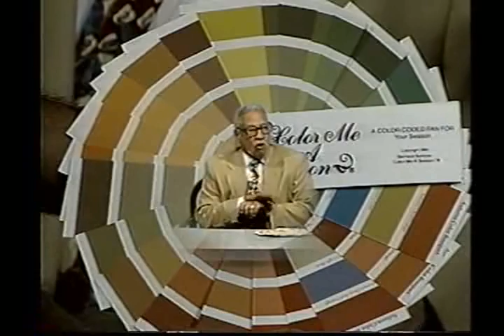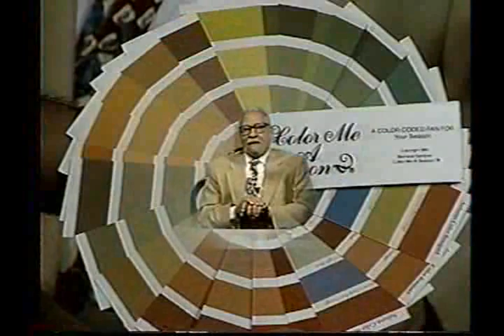Estrellas Del Deporte Con Milagros García - Max Reynoso